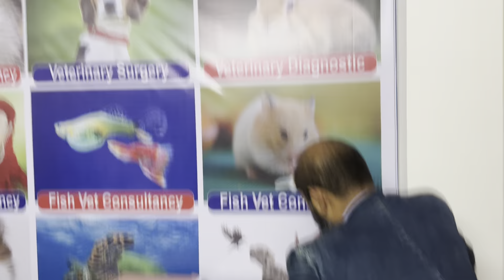Dr. Sagir's Pet Clinic ( ডাঃ সাগীর'স পেট ক্লিনিক), ঢাকা II Dr. Sagir's Pet Clinic 01912251312